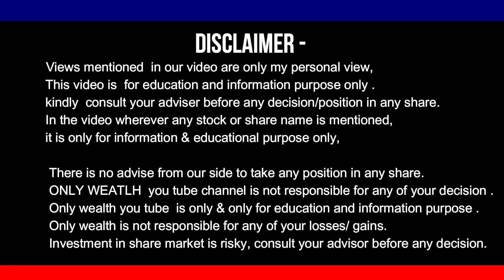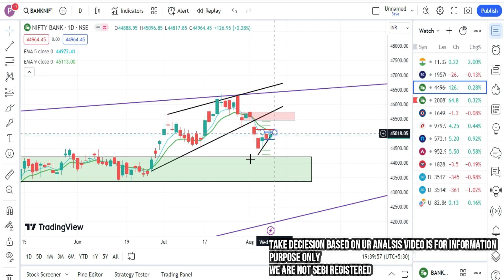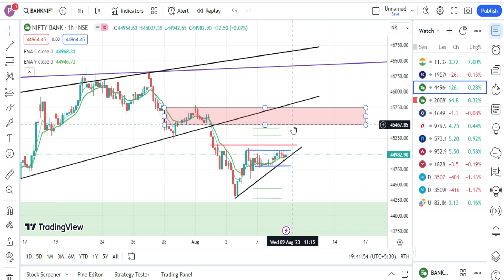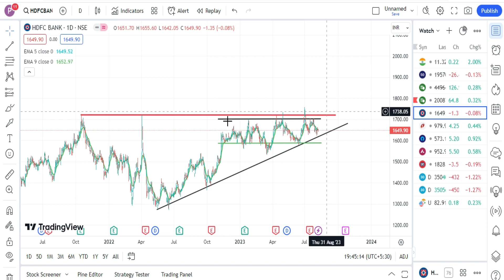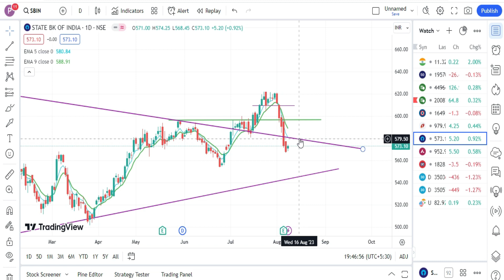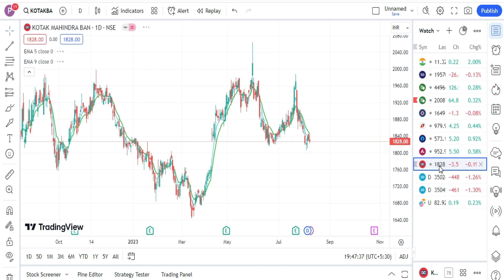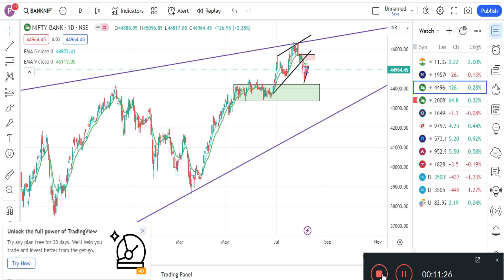BANKNIFTY BEST LEVEL TO TRADE TOMORROW IS IT READY FOR BREAKOUT OR BREAKDOWN ?